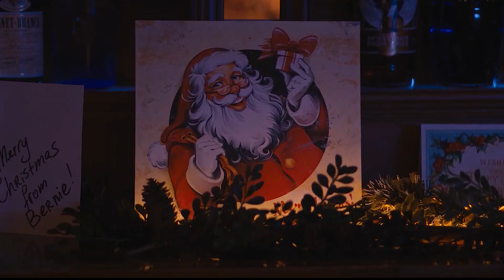Violent Night (part 1)/IMDB rating :6.7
Film : Violent night
Actor : David Harbour
Director : Tommy Wirkola
Storyline : When a team of mercenaries breaks into a wealthy family compound on Christmas Eve, taking everyone inside hostage, the team isn't prepared for a surprise combatant: Santa Claus is on the grounds, and he's about to show why this Nick is no saint.
Genres : Action Comedy Crime Fantasy Thriller
click the link and search the movie name for film file